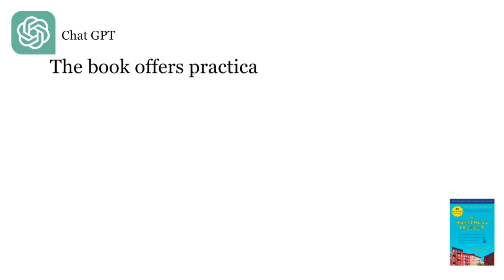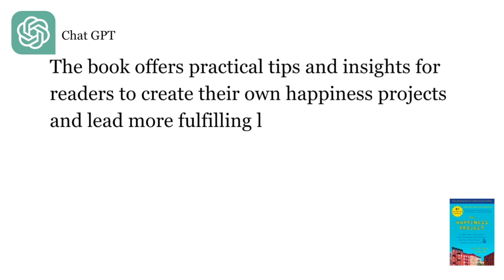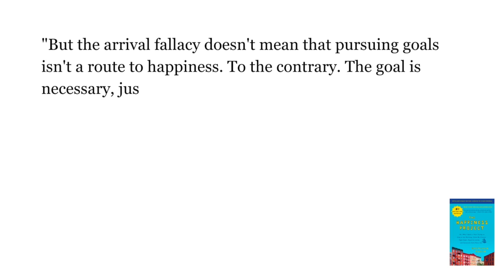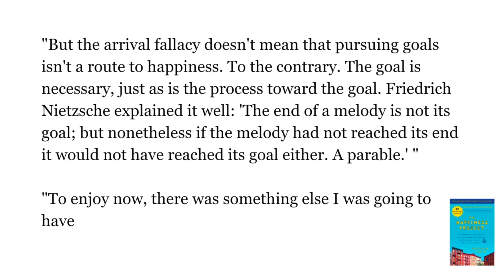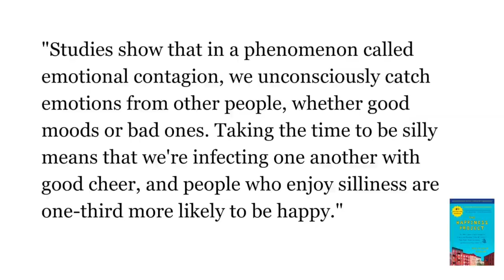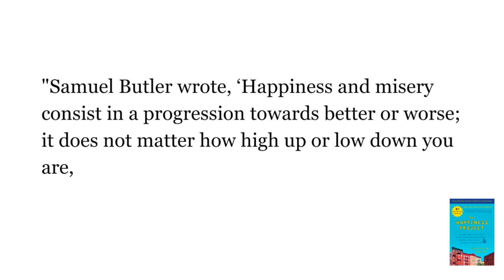"The Happiness Project" by Gretchen Rubin - Epic Book Review - The InnovatorsMindset Podcast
You can get "The Happiness Project" Here on Amazon

Welcome to George Couros’ Epic Book Review! This episode is reviewing The Happiness Project by Gretchen Rubin.

"The Happiness Project" by Gretchen Rubin explores her year-long quest to increase her overall happiness and well-being. Rubin identifies various areas of her life that she believes are essential for happiness, including relationships, career, and physical health. Each month, she focuses on a specific theme and sets goals and resolutions to improve that area of her life. Through her personal experiences, Rubin offers practical tips and insights for readers to apply to their own lives.

George Couros asks the question, are happiness and learning connected in school, and how would interpret that connection?

Quotes:
“Studies show that in a phenomenon called emotional contagion, we unconsciously catch emotions from other people, whether good mood, whether in a good mood or bad ones. Taking the time to be silly means that we're infecting one another with good cheer, and people who enjoy silliness are one-third more likely to be happy.” - Gretchen Rubin, The Happiness Project

“The ‘fundamental attribution error’  is a psychological phenomenon in which we tend to view other people's actions as reflections of their characters and to overlook the power of the situation to influence their actions, whereas, with ourselves, we recognize the pressures of circumstance. When other people's cell phones ring during a movie, it's because they're inconsiderate boors; if my cell phone rings during a movie, it's because I need to be able to take a call from the babysitter.  I tried to remember not to judge people harshly, especially on the first or second encounter. Their actions might not reveal their enduring character but instead reflect some situation they find themselves in.”

“Samuel Butler wrote, ‘Happiness and misery consist in a progression towards better or worse; it does not matter how high up or low down you are, it depends not on this, but on the direction in which you are tending.’ “

Innovate Inside the Box (book on Amazon)